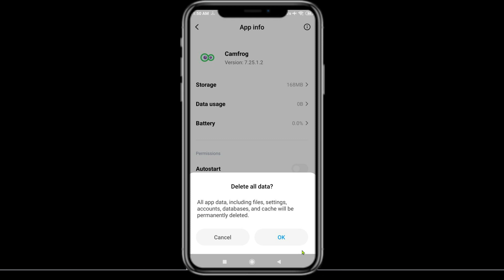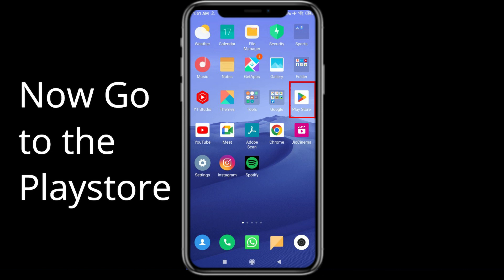Fix Camfrog App Keeps Crashing | Fix Camfrog App Keeps Freezing | PSA 24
In this video you will learn How To Fix "Camfrog" App Keeps Crashing Problem Solved Android & Ios - Solve Camfrog App Crash Issue If you are facing same problem in your android mobile phone then it will help you to get rid of this issue.
So, let's fix Camfrog App Crash Issue.

Tags-